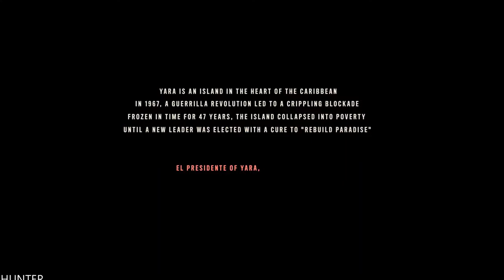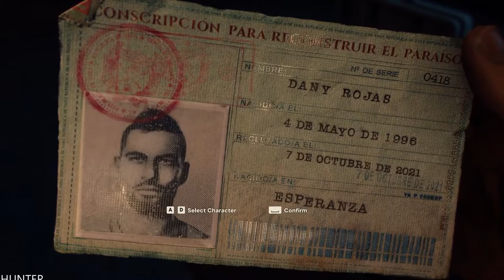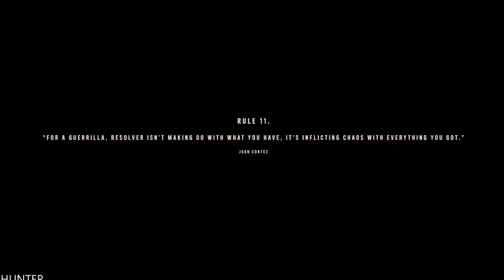FAR CRY 6 PS5 Walkthrough Gameplay Part 1 LETS PLAY (1080p60FPS)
PC SPECS:
- cpu: INTEL i9 9900K 4.86ghz
- mainboard: ASUS ROG STRIX Z390-F GAMING
- vga: ASUS RTX 2080 Ti Strix OC 11GB
- ram: KINGSTON PREDATOR DDR4 32GB 3466 MHZ CL15
- ssd: SAMSUNG 970 Evo 1TB M.2 SATA 3400/1500
-hdd : WDD RED 6tb x3
- psu: EVGA 1300WATT
- cpu cooler: CORSAIR H100I V2 HYDRO SERIES
-case: Phanteks Enthoo Evolv atx + RGB LED